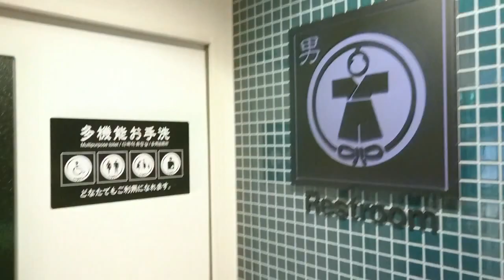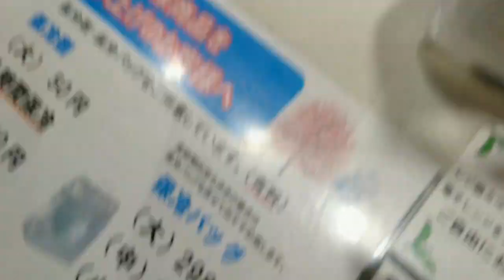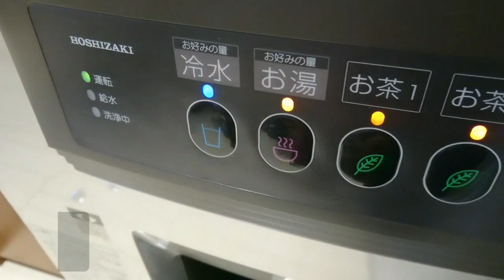【ハイエースでGO！】南相馬鹿島SAで別格「まいたけおこわ」食べてみた(*'▽')(≧▽≦)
常磐道福島の「南相馬鹿島SA」で美味！食してきました。
南相馬の伝統文化「相馬野馬追」の掲示物も！
ぜひ、東北に皆さん行って楽しみましょう(≧▽≦)

動画ソフト提供
　　Wondershare Filmora